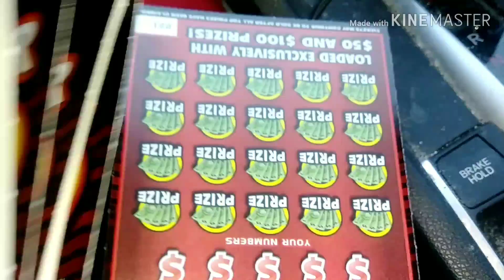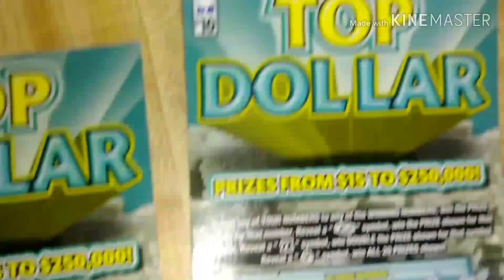Scratch off lottery tickets